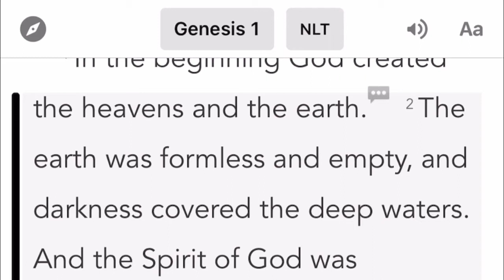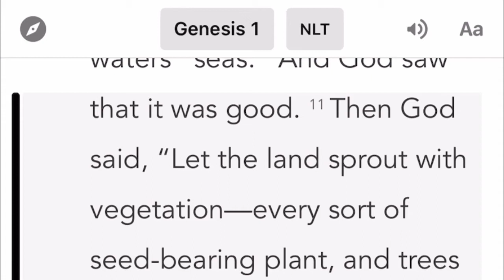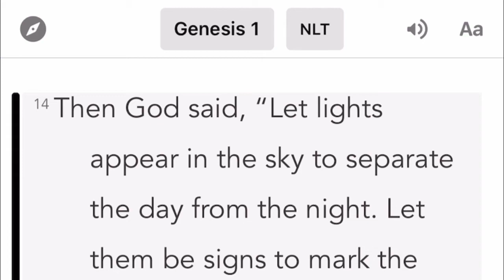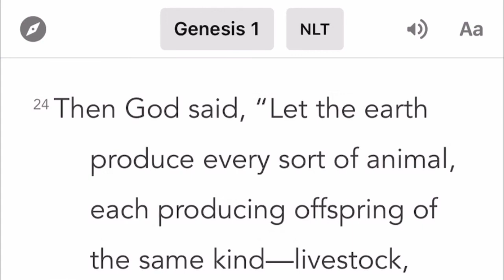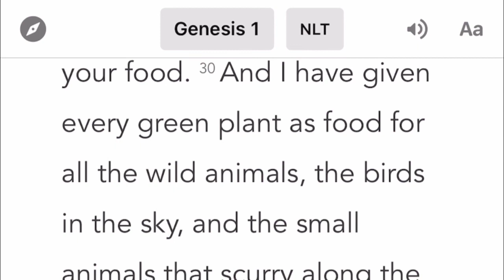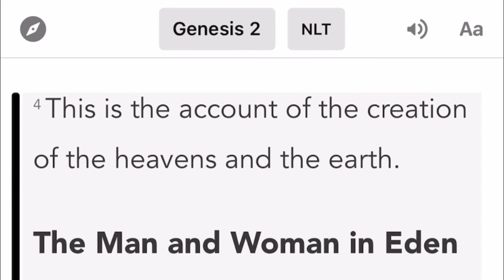The Holy Bible Genesis Chapter - the Creation of the Creator of the Universe